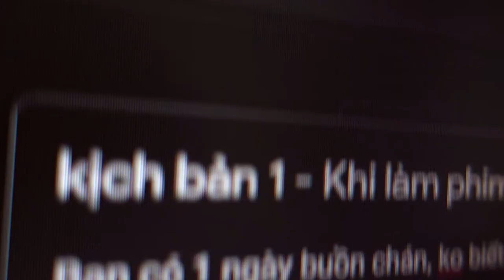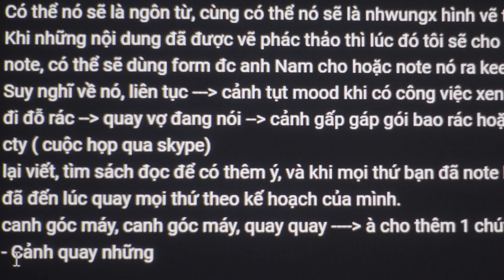MOOD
Film made by me